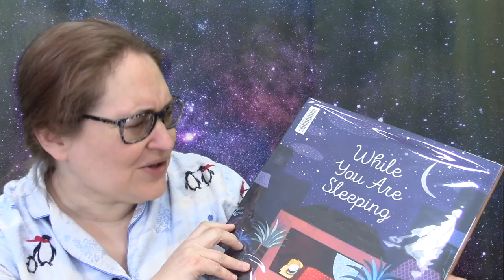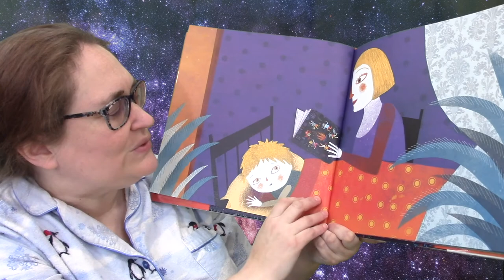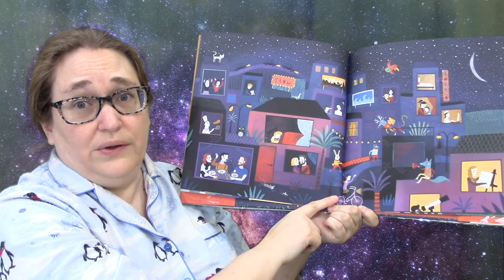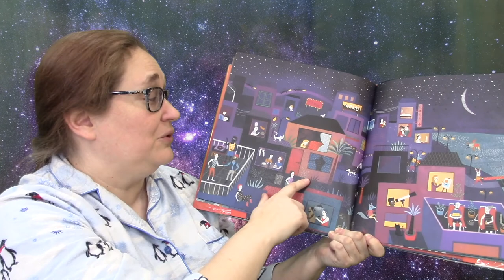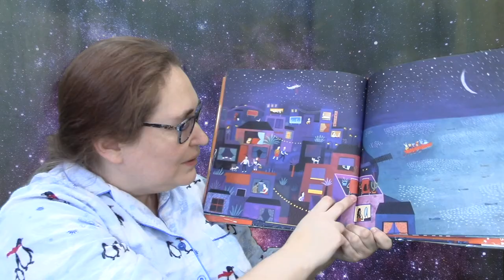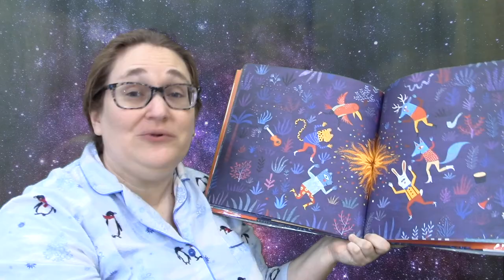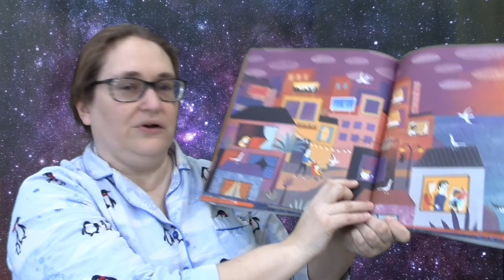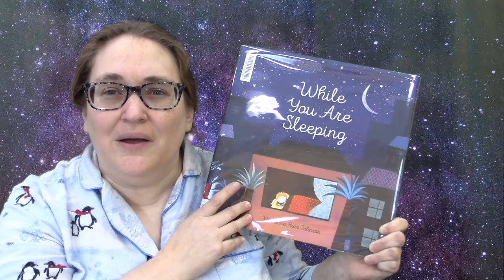Bedtime Stories - While You Are Sleeping (04.01.22)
Welcome to Bedtime Stories with Ms. Amy!

A virtual story time for all! Snuggle up with your little ones as we sing songs, learn lullabies and listen to stories that focus on the bedtime ritual.

Tonights Read:
While You Are Sleeping, by Mariana Ruiz Johnson. Chronicle Books, 2018.